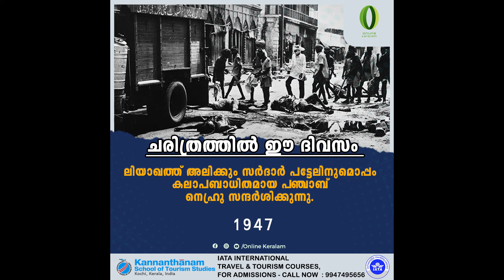ആഗസ്ത് 31നെ കുറിച്ച് അറിയേണ്ടകാര്യങ്ങൾ I AUGUST 31 I IMPORTANCE OF THE DAY